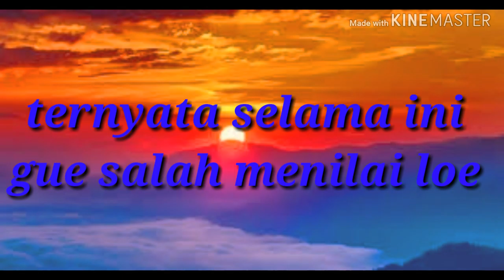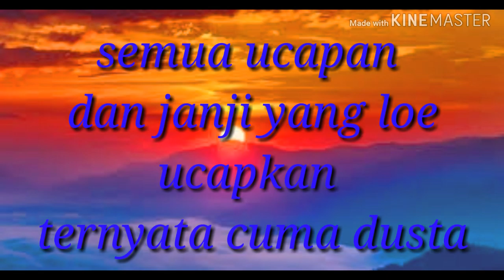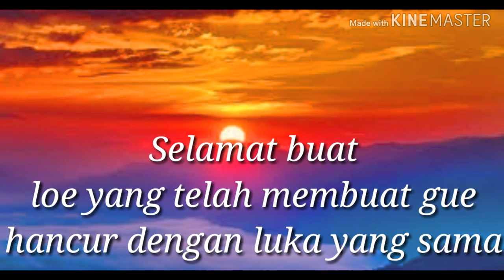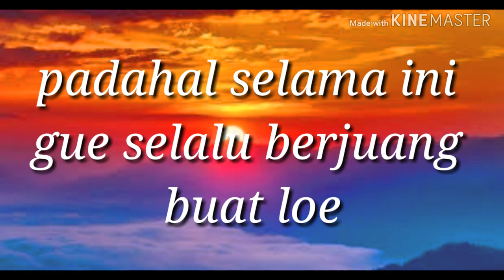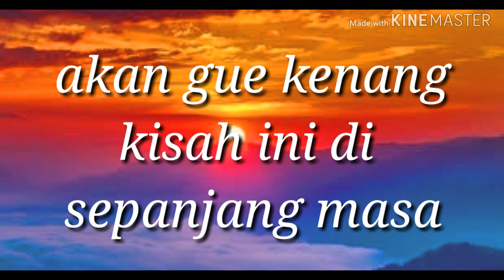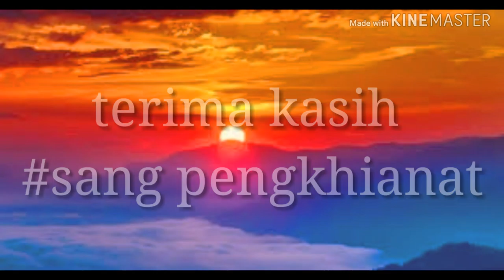sedih😭😭😭kisah pengkhianatan seorang pacar